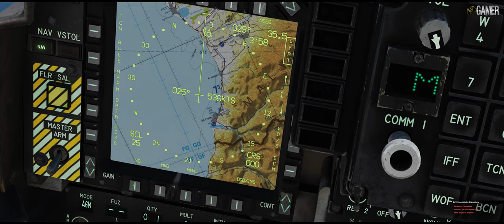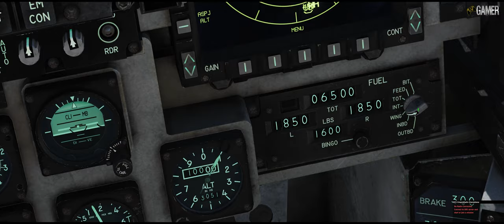DCS AV-8B Harrier - AGM 122 One a Mission to take out Air Defense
Just one a small Test Run...